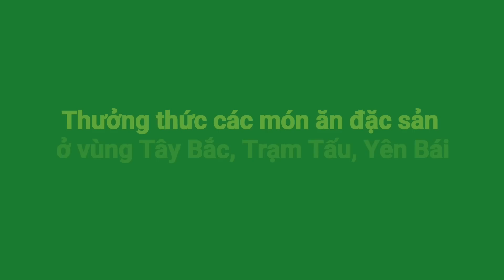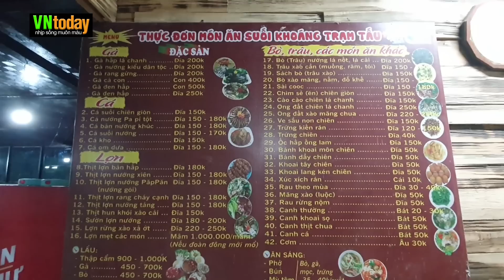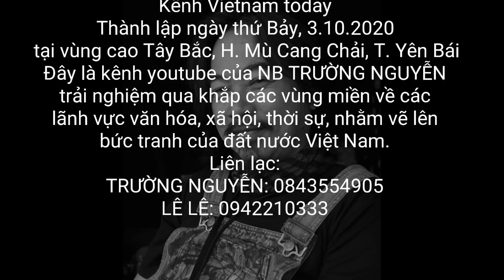LSHDH thưởng thức ẩm thực Tây Bắc tại Trạm Tấu - 1109